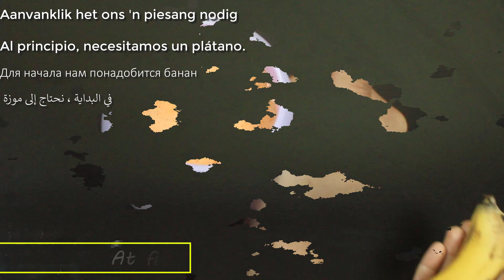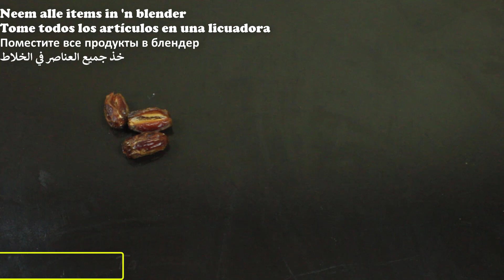Ginger mix dates and carrot you will thank me for the recipes!